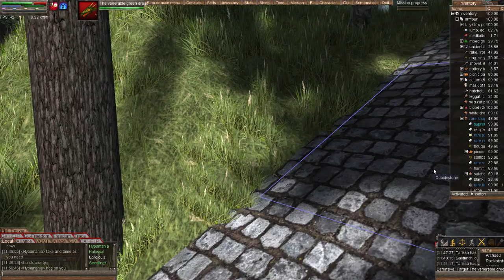Capturing Dragon Pt 1